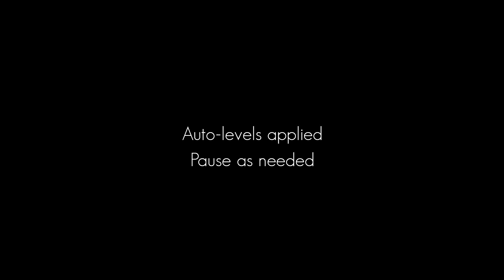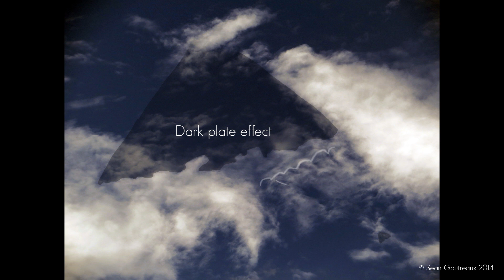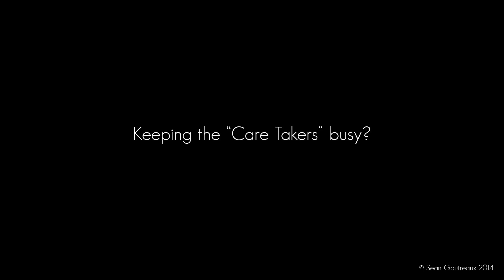WHO/WHAT Is In Our Skies, August 19th, 2013, Chemtrails, Cloaked Craft & Diagrams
WHO/WHAT Is In Our Skies, Chemtrails, Cloaked Craft & Diagrams.  A series of photographs from that day.  I diagrammed as many as I could, but there are certainly ore in there.  Use this video to fine tune your eyes.  Many of you can already see them.

Camera: Canon SX50. Consumer level, right under professional with a 50x zoom.  Photoshop auto-levels applied.